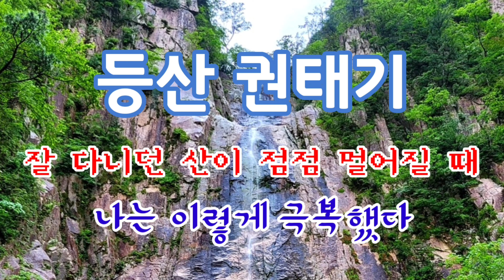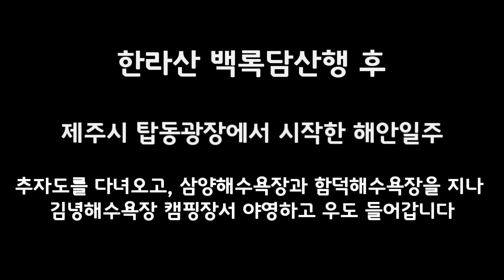산이 점점 멀어질 때, 등산권태기 초기 나는 이렇게 극복했다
등산권태기란

산에 오래다닌 사람들에게 찾아오는 불청객을 말합니다.

이 때

산행방식을 조금 바꿔주거나 여행  또는 캠핑을 겸하는 방법이 도움됩니다

등산초보자들에게는 나타나지 않습니다

산은 동서남북을 다 볼 줄 알아야 같은 산이라도 항상 다르게 다가옵니다

명산의 기준은 내 마음속의 눈으로 바라 보는 것 이라는 생각을 가지세요

항상 겸허한 자세로 자연을 즐기시길~